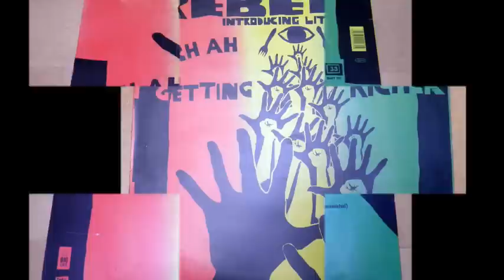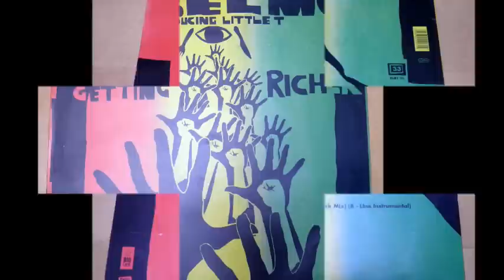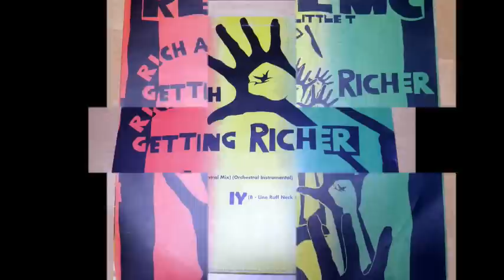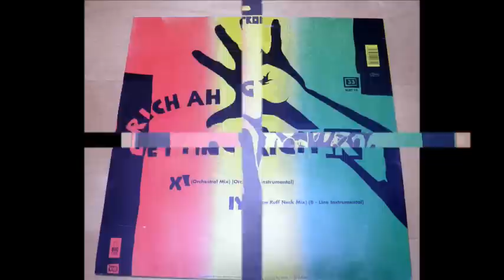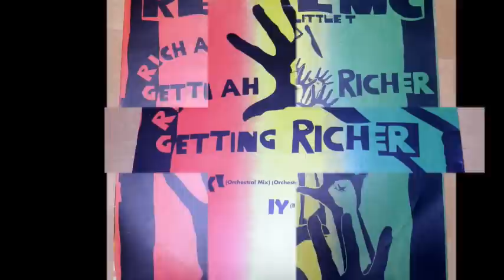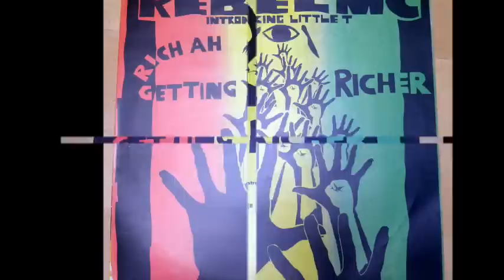Rebel MC - Rich ah getting richer (B-Line ruff neck mix)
A massive Rebel MC jam from 1992 featuring Little T. I was really surprised this wasn't on YouTube yet!
This is another prime example of  the popularity of "The amen break". "The what?" you say? Then go to miamibasshistory.com to learn all about it: